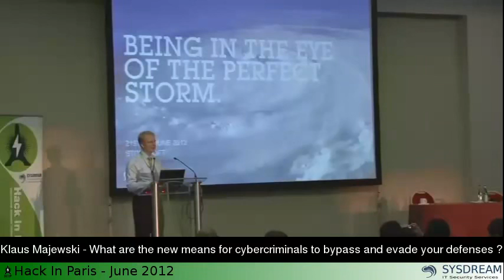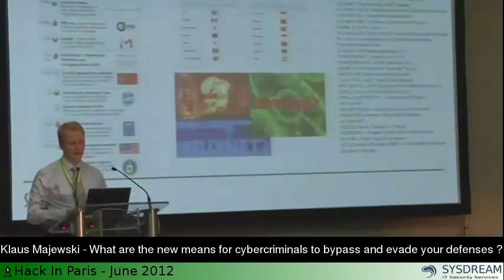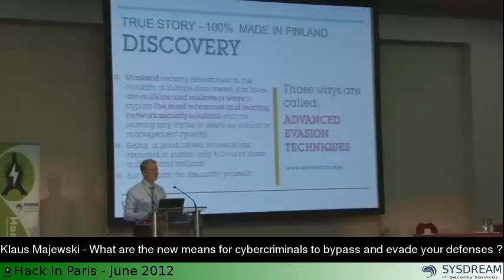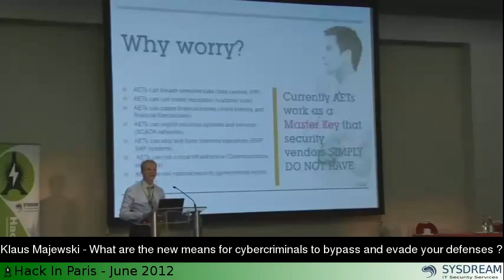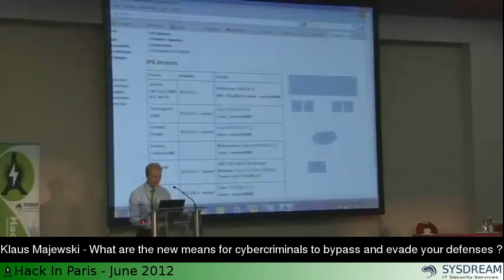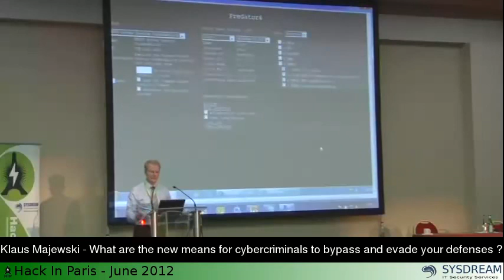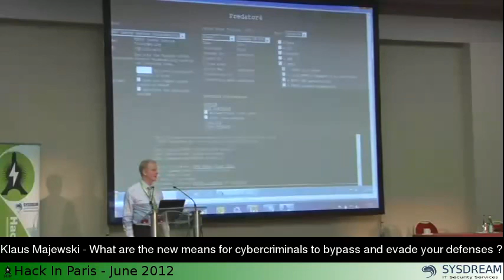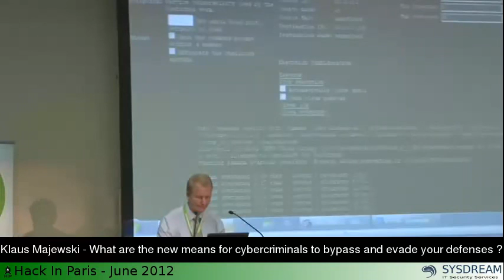Klaus Majewski What are the Means for Cybercriminals to Bypass and Evade your Defenses